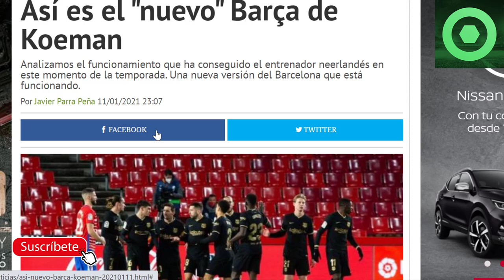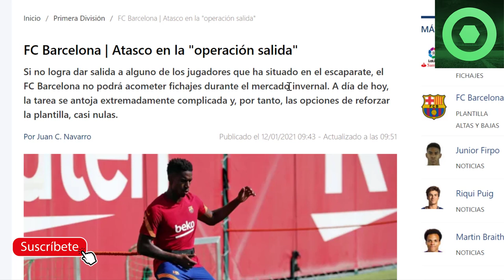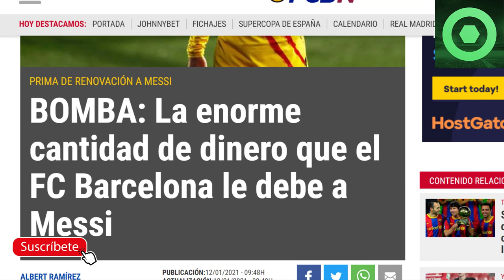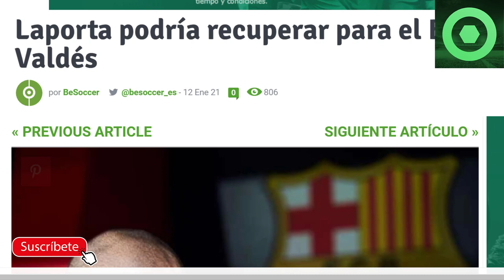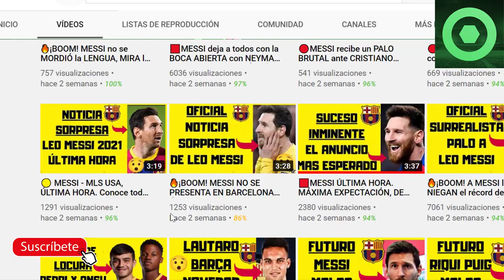🟥NUEVO ANUNCIO de LAPORTA 🔴 GRAN NOTICIA de LEO MESSI 🔴El HEREDERO de MESSI según ETO ⚽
Fuentes:
besoccer
fc barcelona noticias
fichajes com